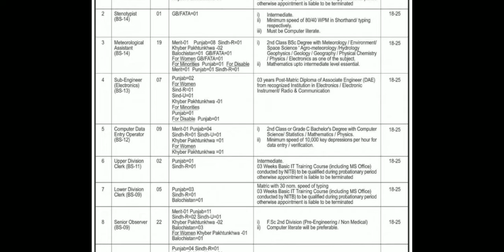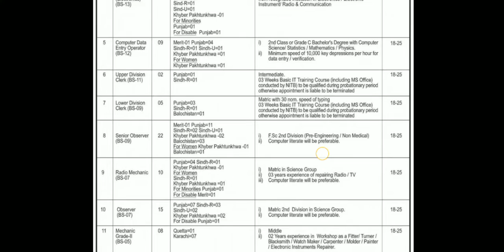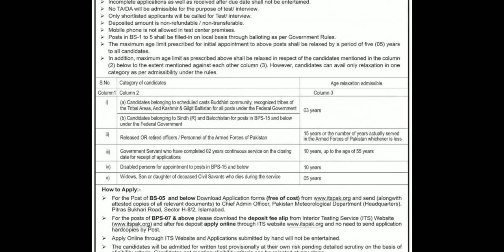Mereorological department jobs - 140+ jobs in Pakistan - govt jobs of Pakistan - new govt jobs 2019